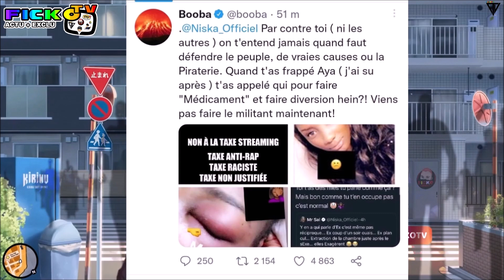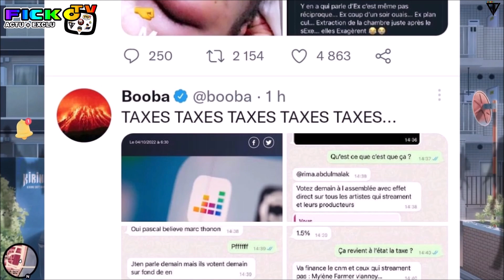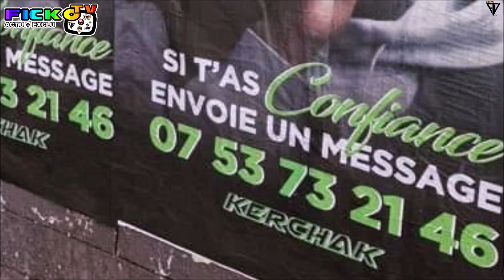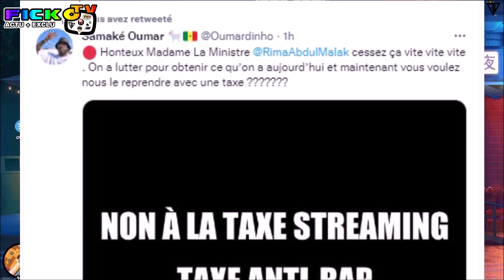TAXE sur RAP, BOOBA CLASH NISKA, AYA PERSO FORTNITE, LETO ALBUM COMMUN, KERCHAK PROJET, GIMS (EXCLU)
⚠️© '' 𝗢𝗻 𝘃𝗮 𝗽𝗮𝗿𝗹𝗲𝗿 𝗱𝗲 BOOBA CLASH NISKA pour son MESSAGE sur les TAXE sur RAP, AYA NAKAMURA PERSONAGE dans FORTNITE, LETO ALBUM COMMUN avec GUY2BEZBAR, KERCHAK envoie des SMS et ANNONCE son tout premier PROJET, OUMARDINO le MANAGEUR de LACRIM, DOSSEH etc... REAGIT et REPOND à LA TAXE sur le RAP, GIMS ANNONCE un ALBUM '' LVDM '' , BENJAMIN EPS VICTOIRE aux BET HIP HOP AWARD 2022 dans la CATEGORIE de MEILLEURS FLOW INTERNATIONNAL, RK SORT un PROJET qui est DISPO depuis HIER... ℗⚡️🆕

●▬▬▬▬▬▬ FIN  ▬▬▬▬▬♥️